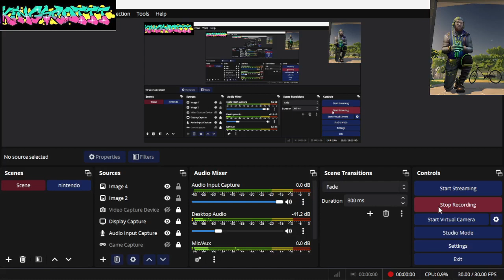dungeon on steroids